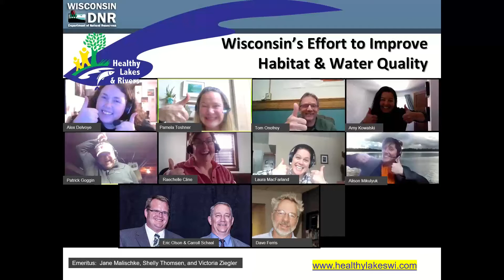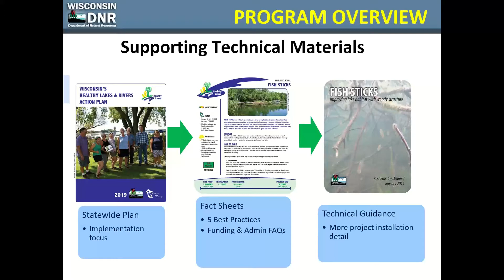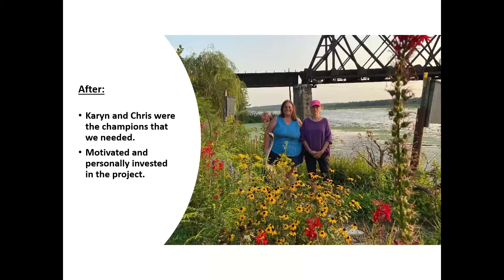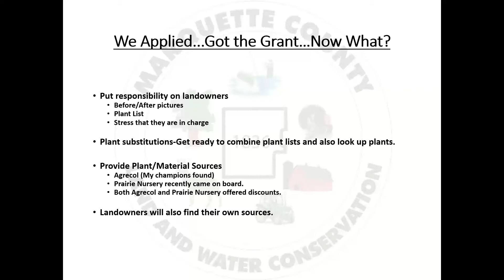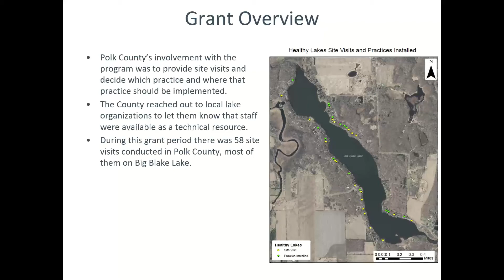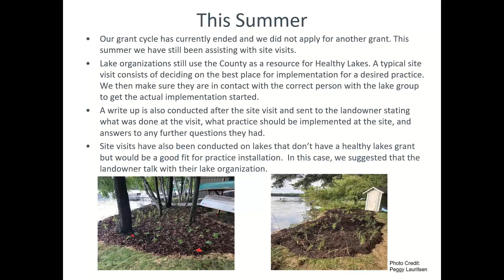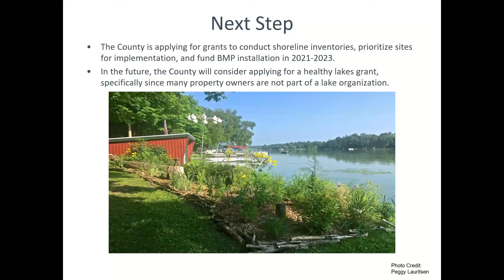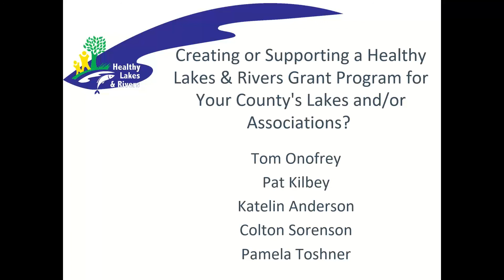Supporting Healthy Lakes and Rivers Grant Program Webinar